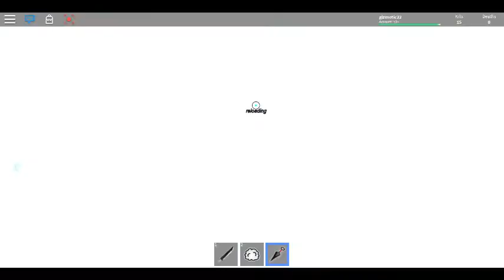Roblox Be a Parkour Ninja ep 1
just killing people :)